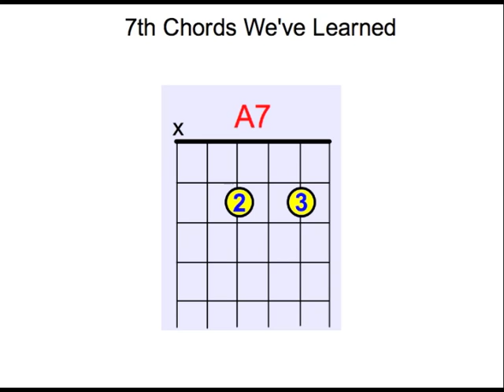7th Chords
Here's all the 7th chords we know so far in guitar club.